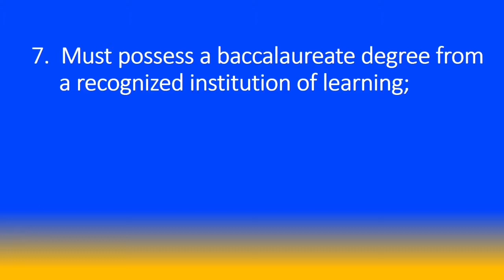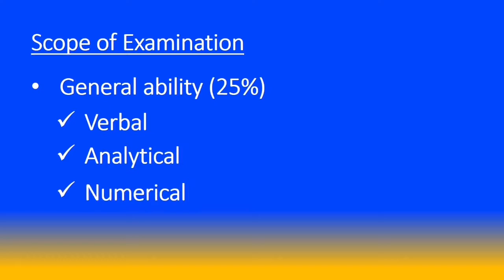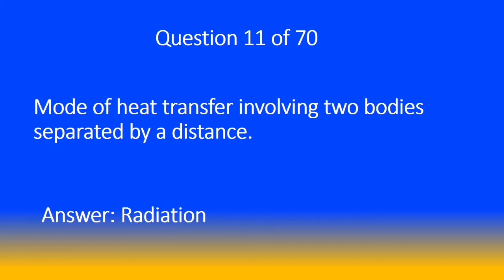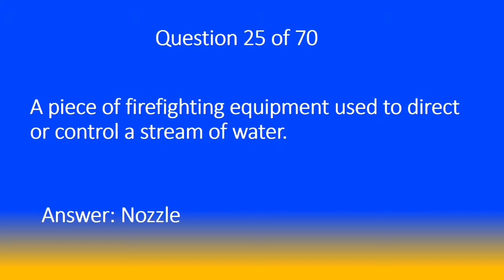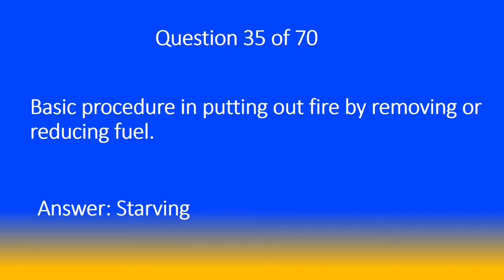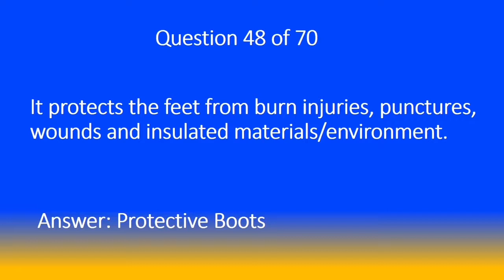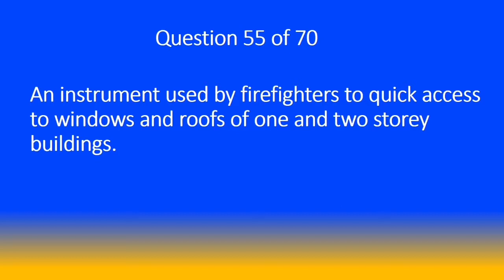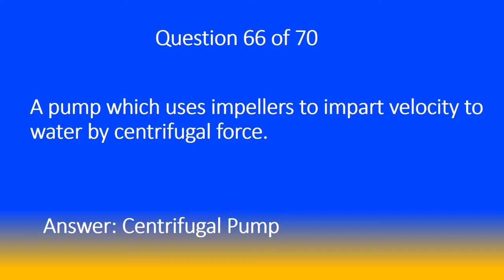Fire Officer Exam Reviewer - Fire Suppression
Are you planning to take the Fire Officer 1 Exam to be able to join the BFP?

Please watch this video. It's an exam reviewer  for Fire Officer 1 exam.